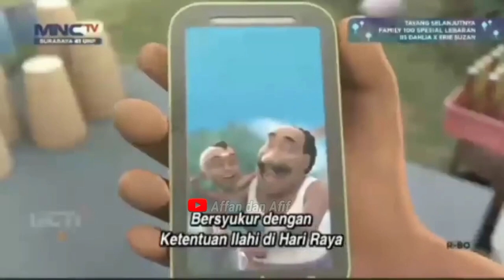Abang Iz Bernyanyi Dengan Begitu Merdu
Abang Iz Bernyanyi Dengan Begitu Merdu#upinipinmusim16